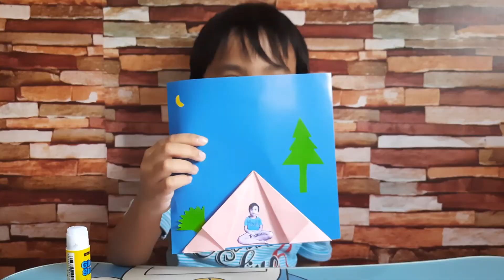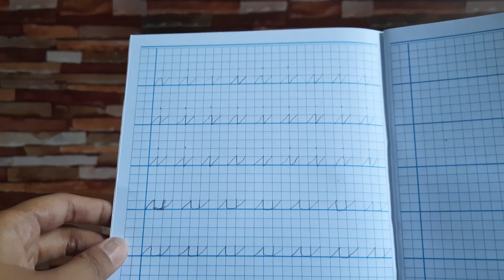Gabriel Belajar Wisata di Gunung 12 Januari 2021 Homeschooling Materi Belajar TK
Gabriel Membuat Tenda dari Kertas Origami Kerajinan Tangan Handycraft